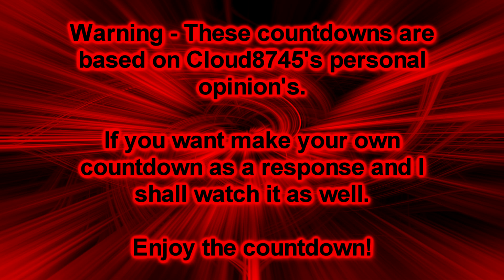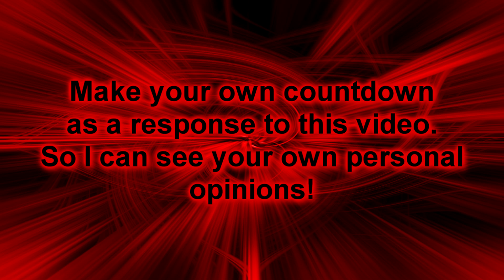Cloud's Top Ten Video Games of 2010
Some games came out earlier in Japan. However i am going mostly by the NA releases since i was not born in japan and had no way of playing games from japan at the time...with a few exceptions.

These countdowns are based on my personal opinions. If you are awesome make a  video response with your own top ten cause i like seeing other peoples. Of course plenty of other amazing games came out in 2009 year but these 10 mean the most to me.  So these are my top ten of course. :) Thank you.

Magatsu Cloud's Links

Steam - {NBG} Cloud8745
PSN - Cloudz8745
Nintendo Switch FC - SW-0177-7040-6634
FF14 - Tainarra Gwendalai (Primal - Excalibur NA Legacy)